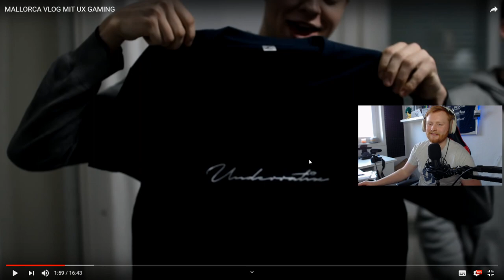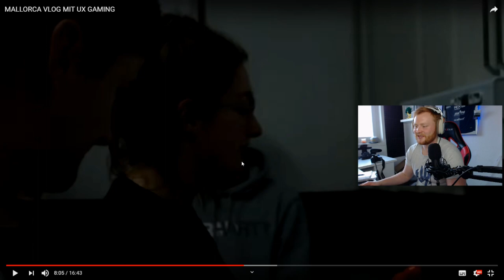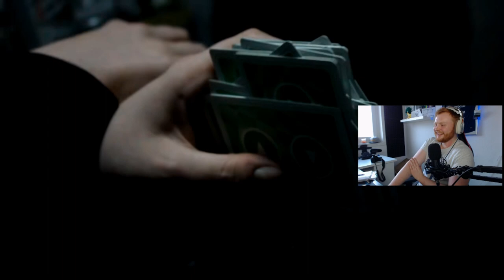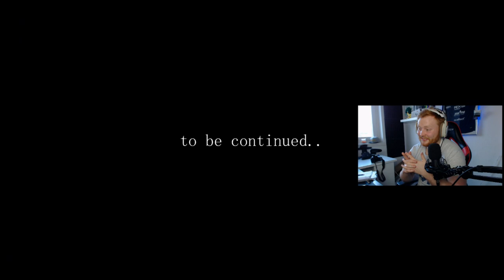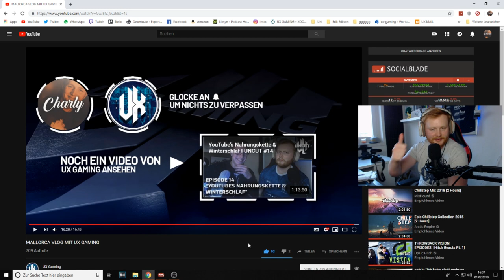PEINLICHES PARTY VIDEO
uX Charly auf: Twitter (Follow ist Pflicht!)

Bei Fragen könnt ihr mir gerne auf Insta oder Twitter schreiben!